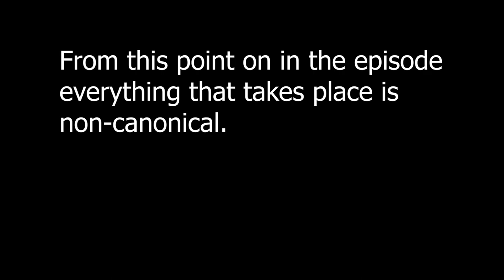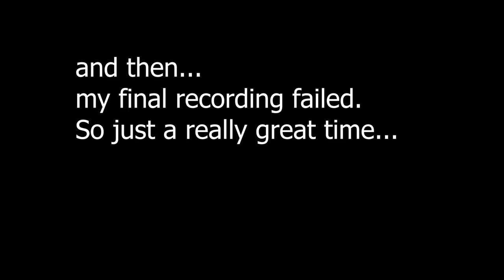Groundhog Day [Stardew Valley Modded Co-op - Ep 23]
Modi, Fixxxer, and MollyciousIntent explore the world of mods in Stardew Valley 1.5! We are mid-winter and things are heating up.

Major mods included:
• Animal Husbandry Mod
• Automate
• Beatrice NPC
• Better Juminos
• Better Ranching
• Better Water
• Bus Locations
• Cats and Dogs
• CharacterCustomizationAnywhere
• Custom Cask Mod
• Deep Woods
• Elle's Cat Replacements
• Elle's Dog Replacements
• Elle's New Barn Animals
• Elle's New Coop Animals
• Elle's New Horses
• Elle's Seasonal Buildings
• Escape to East Scarpe
• Dairy and Egg Product Overhaul
• Familiars
• Fire Breath
• Garden Village Shops
• Happy Fish Jump
• Joja's Hauntings
• Kats High Vis Fertilizer-
• Love of Cooking
• Lumisteria Special Orders
• Lunna
• Mobile Calendar
• Mobile Phone
• Mobile Television
• New NPC - Cecilia
• Ore Increase
• Pet Interaction
• Professor Jasper Thomas
• Ridgeside Village
• SDV Expanded
• Seasonal Scarecrows
• Show Birthdays
• Simple Crop Label
• Sit for Stamina
• SMAPI
• Stardew Vineyard Alt
• Stardew Aquarium
• Swim Mod = disabled
• Team Fortress 2 Hats
• Thunder and Frogs Sound
• Tractor Mod
• Train Station
• Video Player
• Villager Name Replacer UPDATED
• Walk through Trellis
• Walk to the Desert
• Way Back Pelican Town
• Winter Grass
• Zoom Level

▬Suppport▬
❤❤Your support is greatly appreciated!❤❤